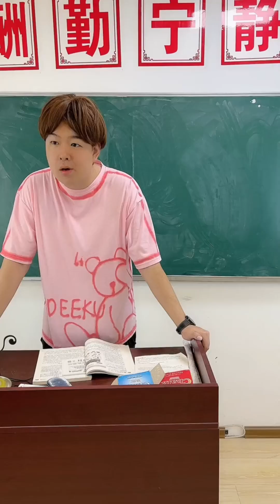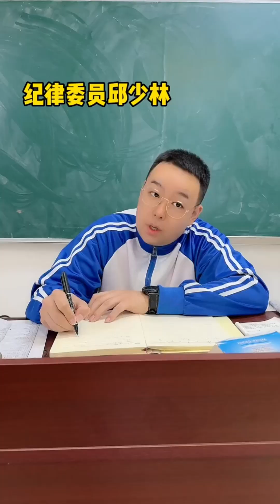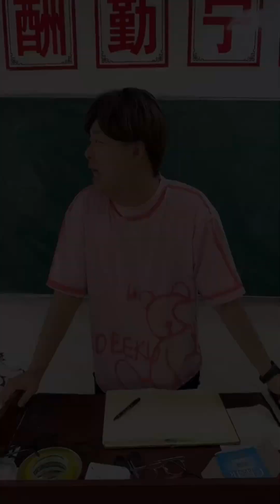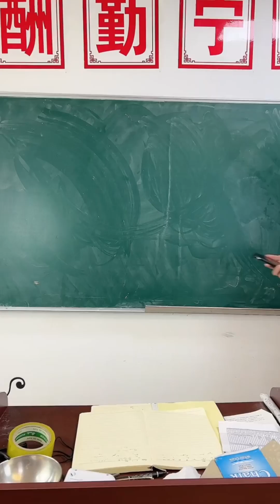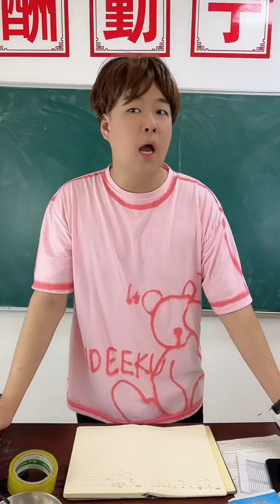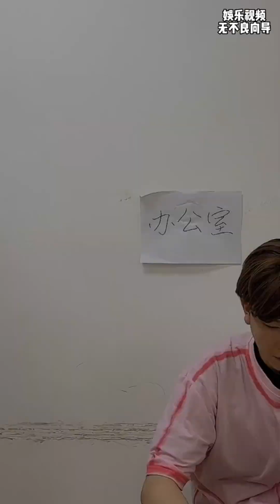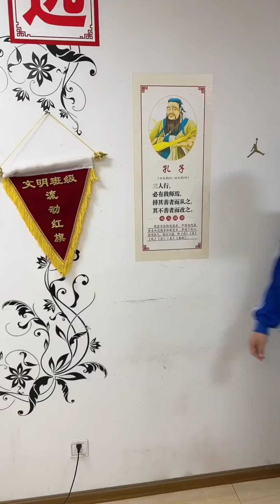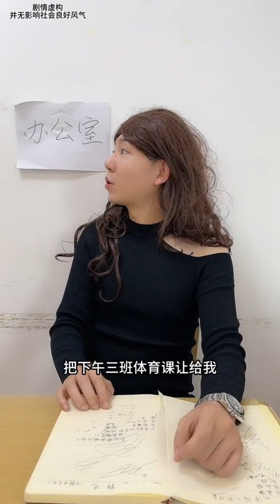班裏同學被其他班欺負，哈哈使出美人計奇襲對方老大，直接搞定對方！ 【哈哈易笑】